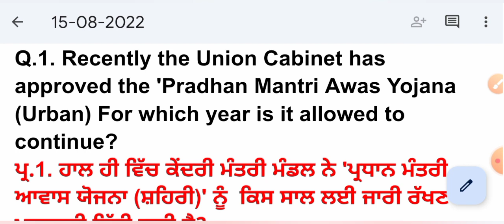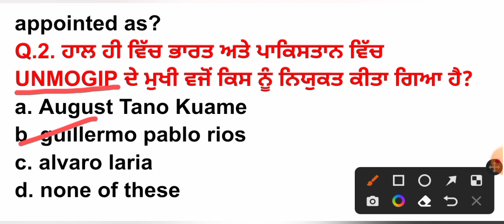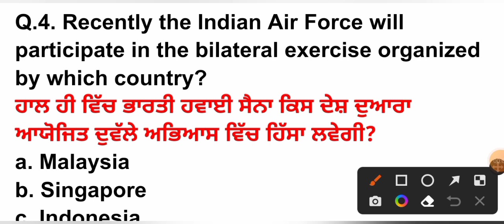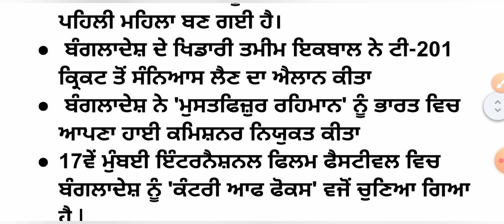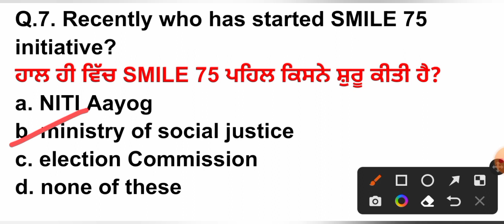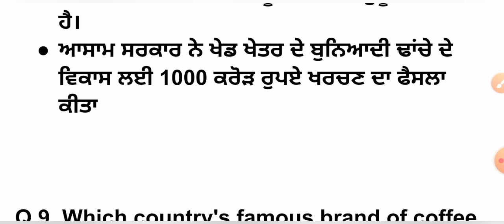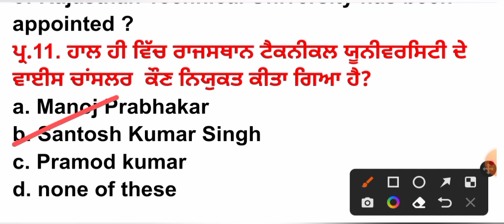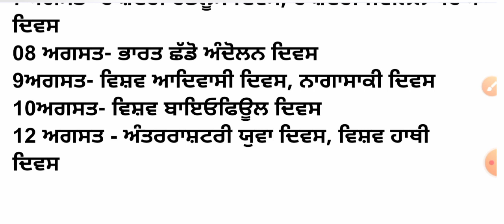15 August 2022 Current Affairs 🔴 Current Dose 390 🔴 Current affairs in Punjabi 🔴currentaffairs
ਧੰਨਵਾਦ ਜੀ ,,,

ਧੰਨਵਾਦ 🙏🙏